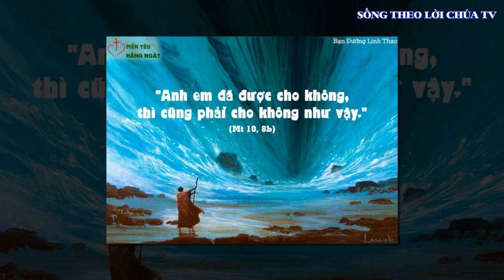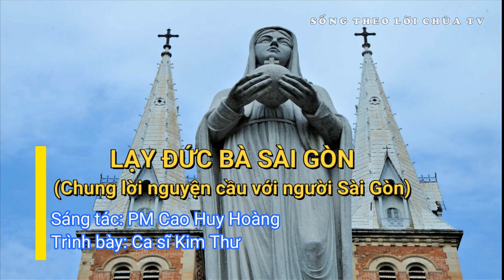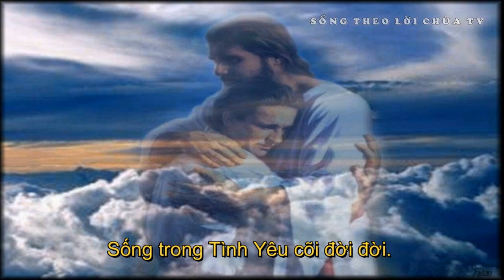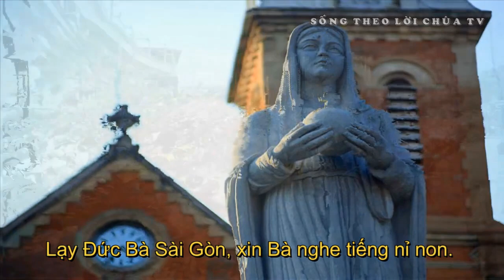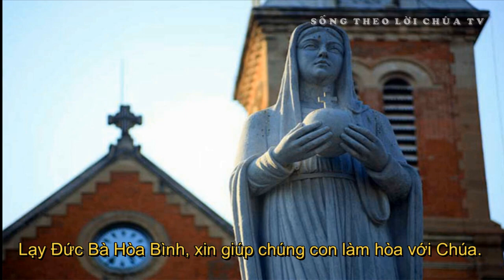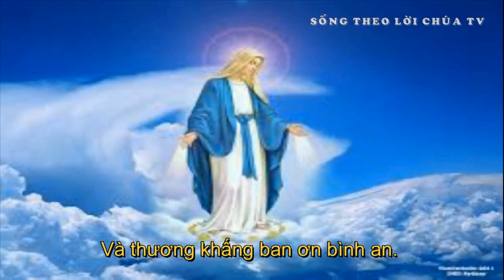LỜI CHÚA NGÀY 7 - 7 THỨ 5 TUẦN 14 THƯỜNG NIÊN - PM.CAO HUY HOÀNG, ĐỨC TRỌNG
Bài hát trong Video :
LẠY ĐỨC BÀ SÀI GÒN
(Chung lời nguyện cầu với người Sài Gòn)

ĐK. Lạy Đức Bà Sài Gòn, xin Bà nghe tiếng nỉ non, đoàn con Sài Gòn giờ đã héo hon đã mỏi mòn. Lạy Đức Bà Hòa Bình, xin giúp chúng con làm hòa với Chúa, xin giúp chúng con làm hòa với nhau, và thương khấng ban ơn bình an.

Pk1. Cơn dịch tràn lan kinh hãi quá. Bao người lầm than đau thương quá. Xin Bà dủ thương kêu lên Chúa, xóa tan niềm đau lau lệ nhòa.

Pk2. Bên bờ tử sinh chênh vênh quá. Thân phận bụi tro mong manh quá. Gia đình trần gian chia đôi ngả, khát khao tình Cha, mong về Nhà.

Pk3. Xin Bà nguyện thay ơn cứu rỗi, cho người vượt qua đêm tăm tối, vui miền trường sinh Quê Hương mới, sống trong Tình Yêu cõi đời đời.

Pk4. Xin Bà nguyện thay ơn tín thác, cho người lầm than, ai tan tác, một lòng cậy trông Cha thương xót, mãi luôn còn yêu, yêu mọi nhà.

Sáng tác: PM. Cao Huy Hoàng, 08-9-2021
Trình bày: Ca sĩ Kim Thư